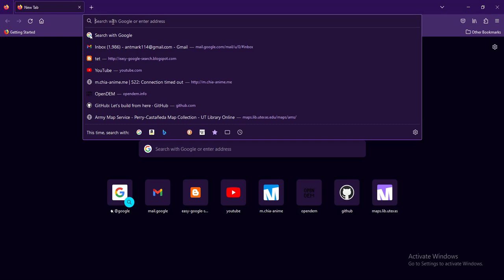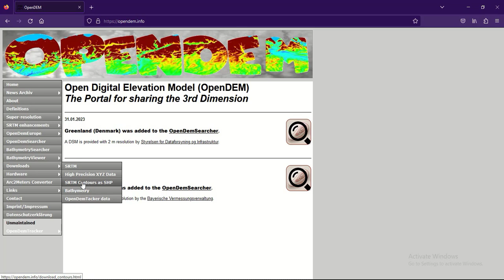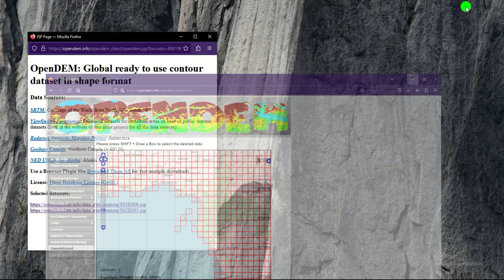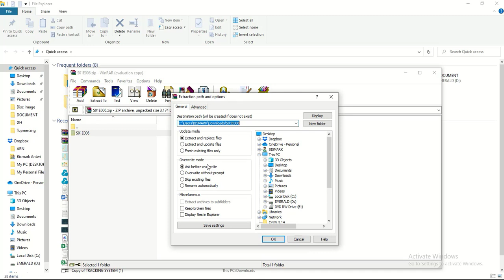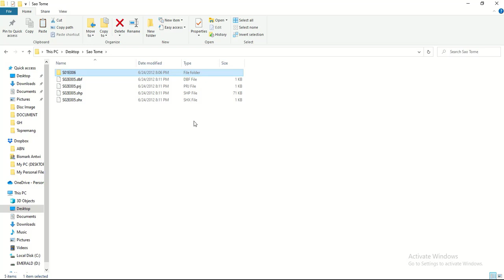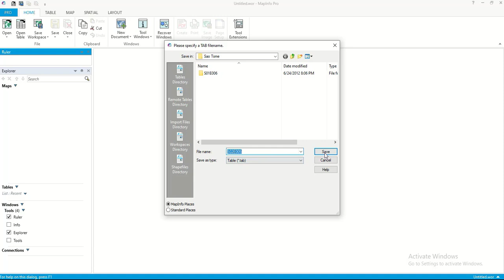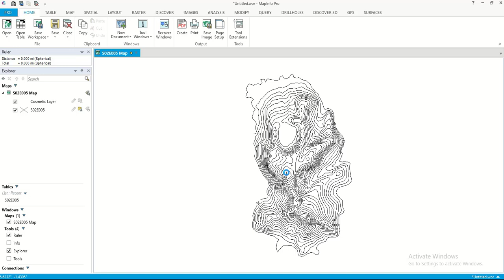Downloading Contours for use in MapInfo Pro, ArcGIS Pro, QGIS, Surfer, and Surpac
In this video, we will learn how to download contour datasets for use in any project that utilizes contours such as MapInfo Pro, ArcGIS Pro, QGIS, Surpac, and Surfer.